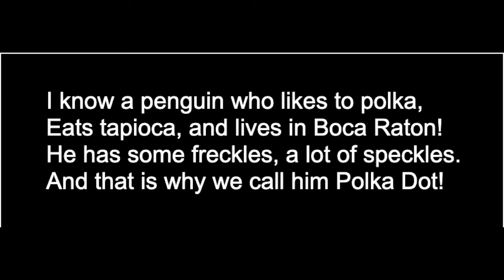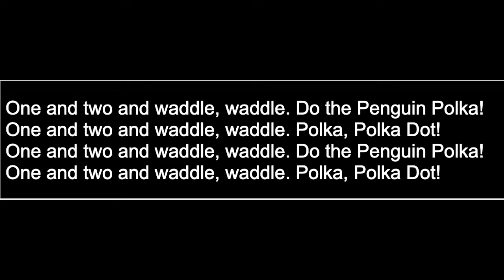Penguin Polka Acc